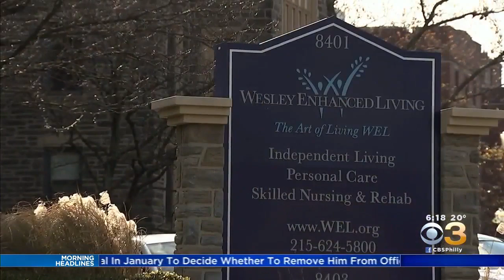2019.12.19 WEL Pennypack Park CBS 3 3 Cheers Stocking Project 6:18 am